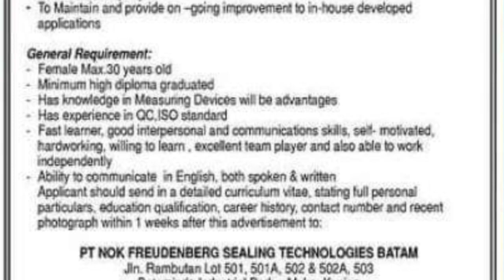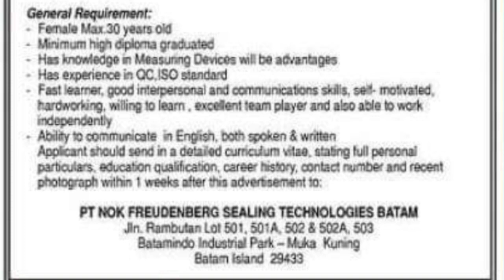Loker Batam Hari ini PT Nok Freundenberg Sealing Technologie